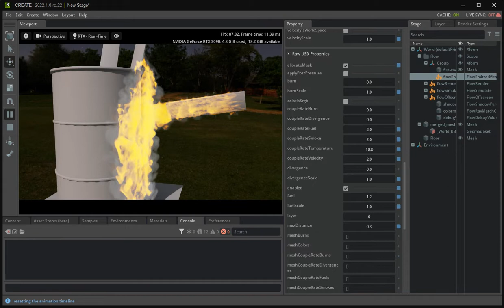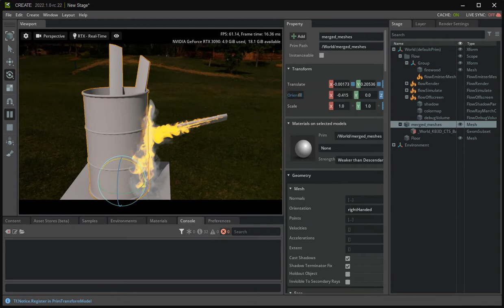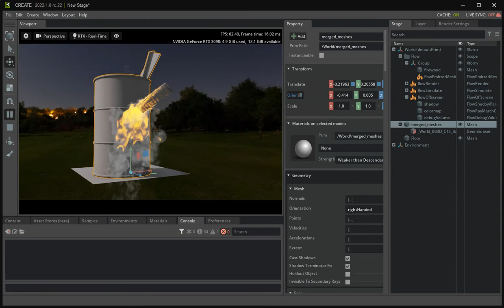omniverse flow collusion test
終於知道怎麼設定流體碰撞了，沒想到是用真物理的，這樣可以玩的又更多了.